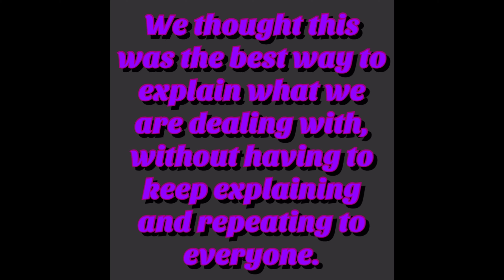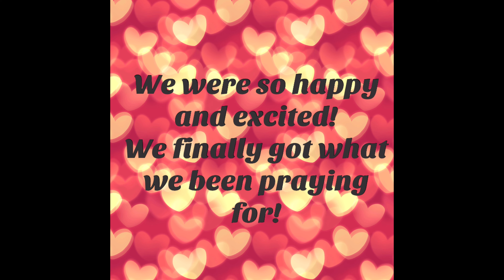We have an Important Story we want to share. It’s deep, brace yourself. Song: Tina Vonn - Goodbye